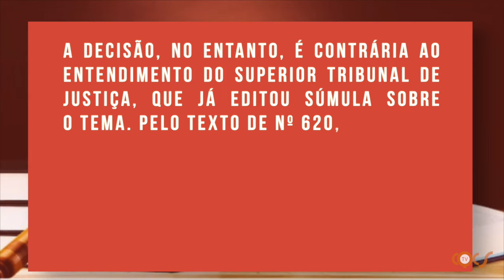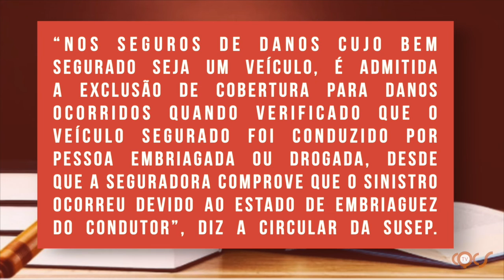JUSTIÇA NEGA SEGURO DE VIDA APÓS SEGURADO FALECER ALCOOLIZADO